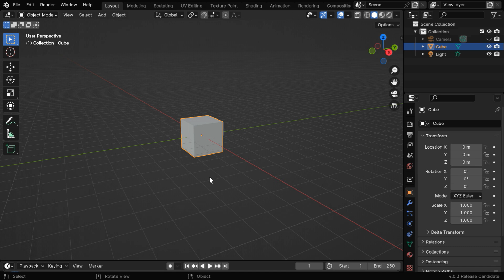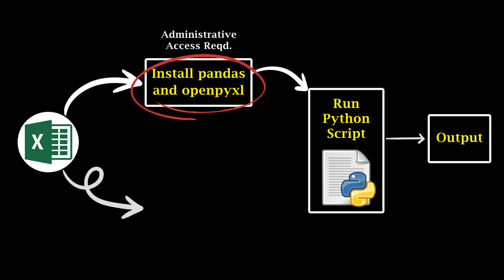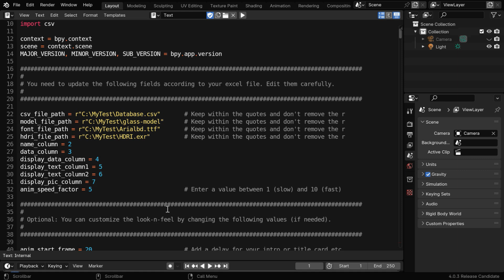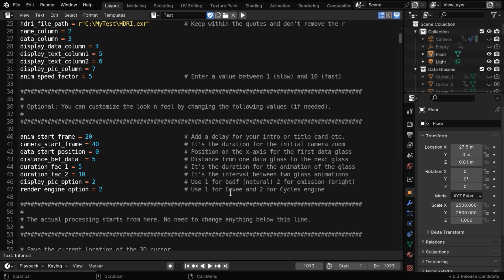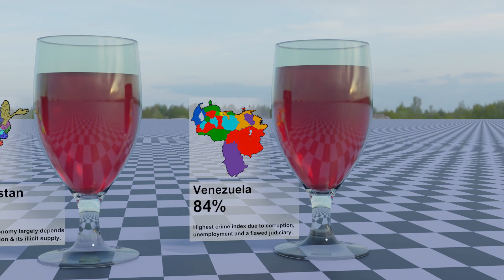New Script Published for Data Comparison Videos | Convert Your Excel Into Stunning Blender Animation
In this Blender tutorial, we have discussed how to run our script in order to convert an excel file into a data comparison video. The download links are given below for the script and for the supported files. The free version has everything related to the animation, camera movements, lighting etc. In the full version, we have Eevee/Cycles settings, and it comes with 5 different models for the glass. If you are coming here for the first time, I suggest you to first watch our previous tutorials to get a clear understanding on the basics like how to run a script in Blender or how to install packages like pandas or openpyxl.

𝐈𝐧𝐬𝐭𝐫𝐮𝐜𝐭𝐢𝐨𝐧𝐬 𝐨𝐧 𝐡𝐨𝐰 𝐭𝐨 𝐝𝐨𝐰𝐧𝐥𝐨𝐚𝐝 𝐚𝐧𝐝 𝐡𝐨𝐰 𝐭𝐨 𝐮𝐬𝐞 𝐨𝐮𝐫 𝐬𝐜𝐫𝐢𝐩𝐭:

Create a folder called C:\MyTest on your computer (if you use another folder location, you need to change this name in our script). Then keep 4 things within this folder: One excel or csv file containing your data (sample file included in the links below), a font file, one HDRI file, and the model (everything is included in the links below). For the display pictures (like country map or a logo or portraits etc), you need to also keep a folder that contains all your picture files and the same has to be mentioned correctly in your excel file. Now open Blender and run the following scripts. Then you can render the video directly from Blender.

𝐎𝐩𝐭𝐢𝐨𝐧 𝟏 (𝐢𝐟 𝐲𝐨𝐮 𝐰𝐚𝐧𝐭 𝐭𝐨 𝐮𝐬𝐞 𝐭𝐡𝐞 𝐞𝐱𝐜𝐞𝐥 𝐟𝐢𝐥𝐞 𝐝𝐢𝐫𝐞𝐜𝐭𝐥𝐲): Install pandas and openpyxl using the script Watch our previous tutorials if you are unsure how to use this script. Please note: this step needs extra care and additional access privileges for a successful run. I suggest you to follow option 2 if you are new here.

𝐎𝐩𝐭𝐢𝐨𝐧-𝟐 (𝐝𝐨𝐞𝐬 𝐧𝐨𝐭 𝐧𝐞𝐞𝐝 𝐚𝐧𝐲 𝐚𝐝𝐝𝐢𝐭𝐢𝐨𝐧𝐚𝐥 𝐢𝐧𝐬𝐭𝐚𝐥𝐥𝐬): You need to simply convert or Save-As your excel file in the comma delimited CSV format as shown in the tutorial. This is easier and much faster.

𝐃𝐨𝐰𝐧𝐥𝐨𝐚𝐝 𝐅𝐑𝐄𝐄 𝐒𝐜𝐫𝐢𝐩𝐭 𝐏𝐚𝐜𝐤𝐚𝐠𝐞 (includes everything, customized for Eevee, includes one model): Download the package from this

𝐃𝐨𝐰𝐧𝐥𝐨𝐚𝐝 𝐅𝐔𝐋𝐋 𝐒𝐜𝐫𝐢𝐩𝐭 𝐏𝐚𝐜𝐤𝐚𝐠𝐞 (includes everything, Eevee/ Cycles options, five different models): This is accessible only for our members, download the package from this